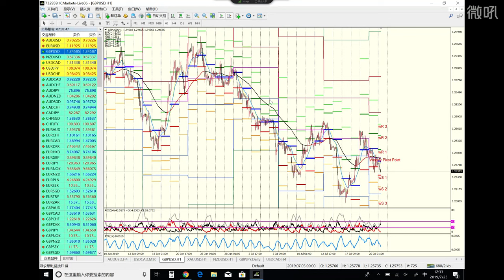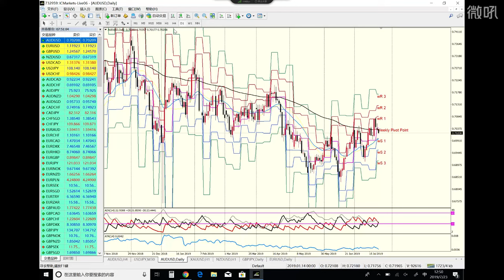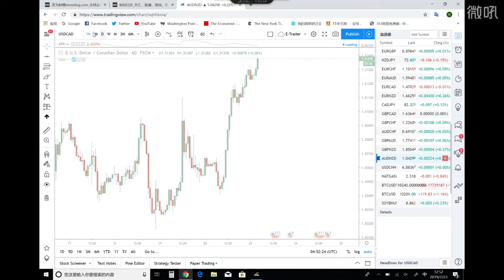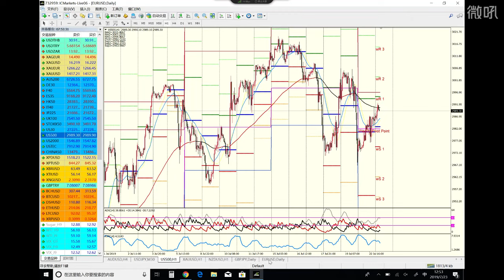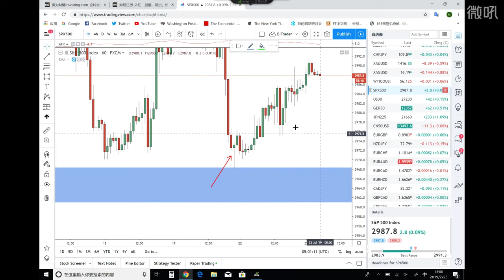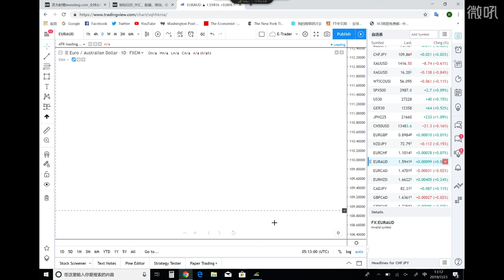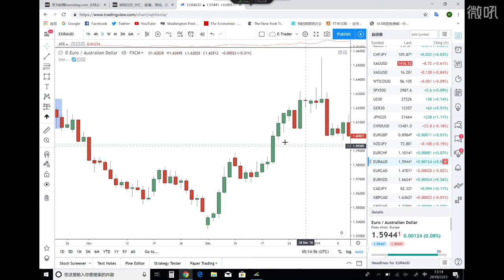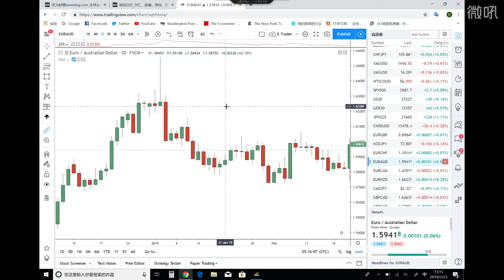【KTA交易俱乐部】20190723 亚洲盘 实况汇市解盘(-会员私享)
Kore Trading交易俱乐部每日北京时间中午12-3点与下午5-6点、8-9点准时为投资人带来实况解盘服务，解盘内容包含货币兑技术分析与在线喊单，周一与周四可注册免费试听，详情请加微信号：Koretrading 进行咨询。

顶级外汇培训导师,独自创立《混沌三角形交易体系》与《机构订单识别系统》
国内首位将裸K技术引入到专业交易系统教学的导师
擅长针对不同性格的投资人量身制定自属交易系统